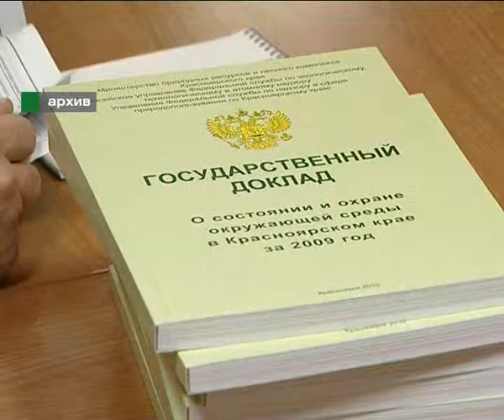Афонтово: "ЧЕК-СУ.ВК" намерено построить ферросплавный